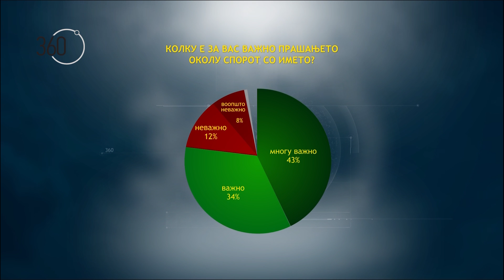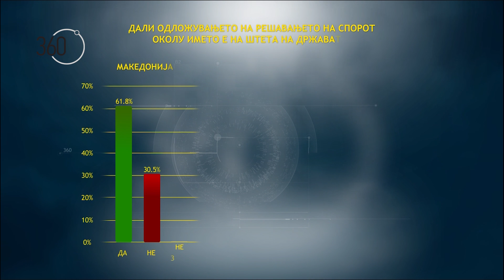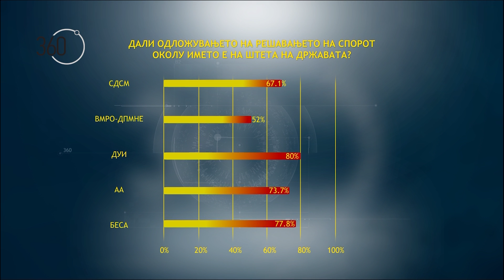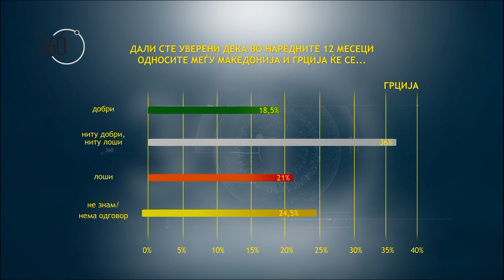Анкета: 75% од граѓаните сметаат дека прашањето за името е важно и треба да се реши веднаш